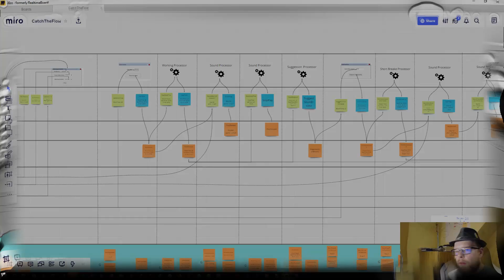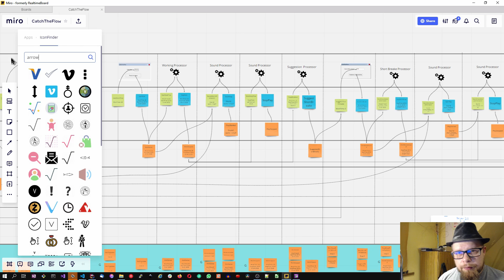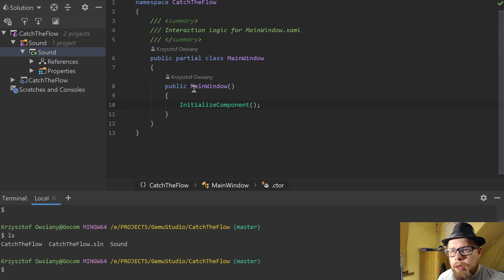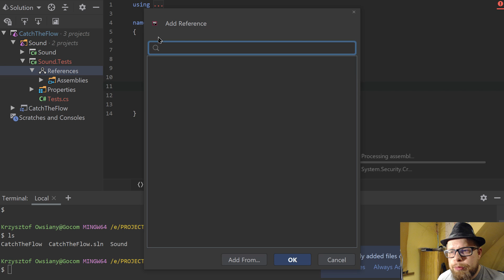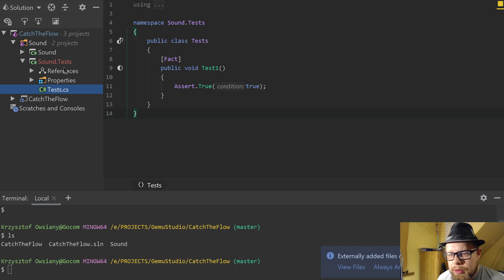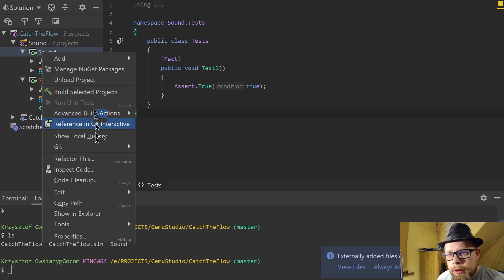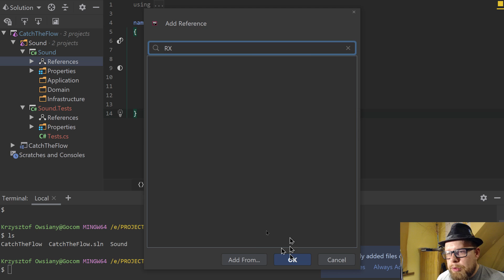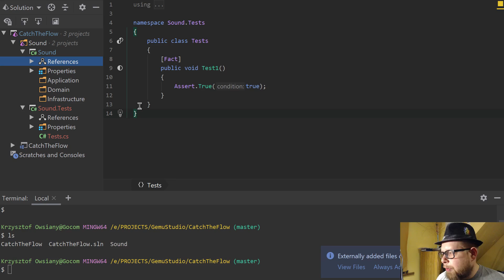🤳 Moje 5 minut - 88 - Dodałem kolejny projekt Sound.Tests tym razem dla testów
Naniosłem kilka poprawek po sugestii Michała.
Utworzyłem nowy projekt Sound.Tests i spiąłem referencją z projektem Sound.
Zaadaptowałem także Rider’a tak by było lepiej widać kodzik.